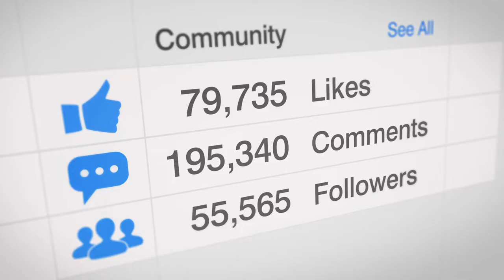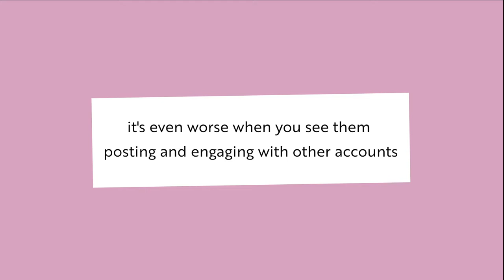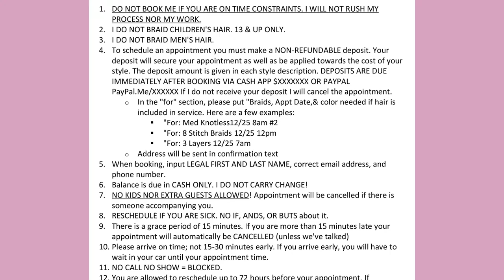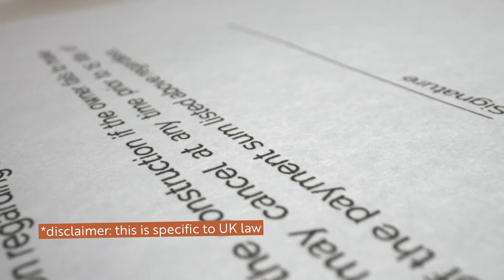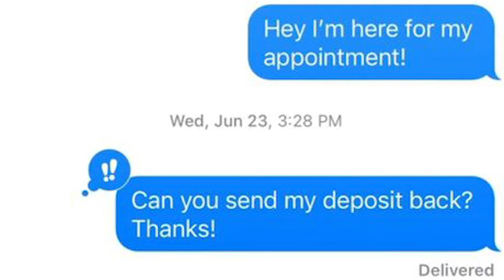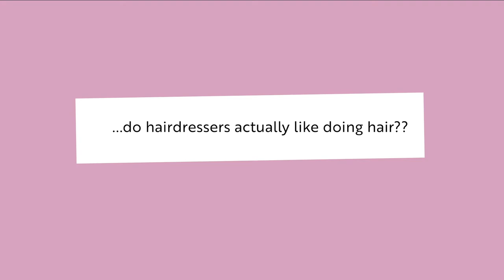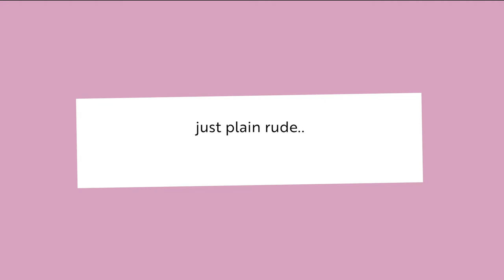The PROBLEM with these Instagram hair stylists...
This video talks about problems with unprofessional instagram hair stylists. I'm sick and tired of black hair stylists being rude to clients, lateness, refusing to do 4c hair and not giving refunds especially when they cancel last minute. This is based on my experience getting my hair done recently which was one of the worst experiences and a complete horror story.
Let me know what you think and share your experiences below.